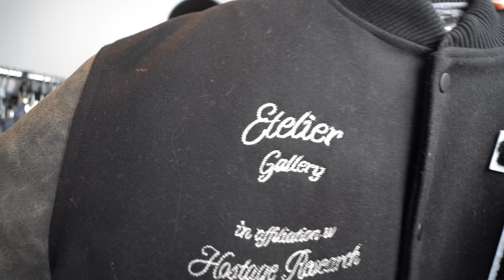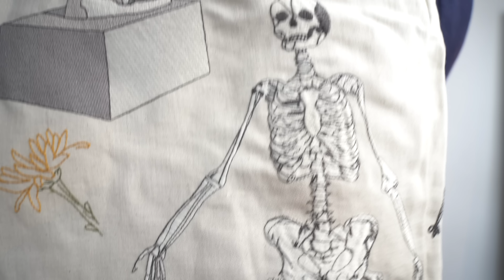end of winter pickups | streetwear brands you should know about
No. 1 Cologne by DIME Beauty

Songs: kayako lofi